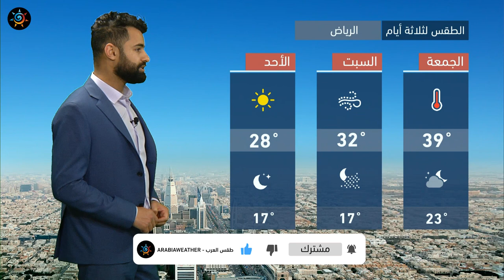طقس العرب - السعودية | النشرة الجوية الرئيسية | الخميس 1-4-2021